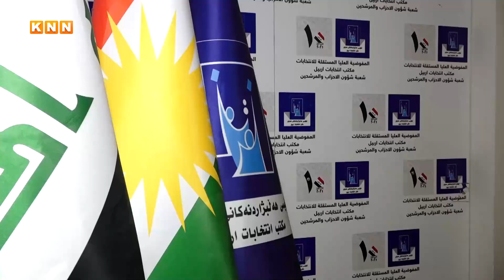دوای وەڵامەکەی کۆمسیۆن بۆ هەڵبژاردنی هەرێم، لایەنەکان چاوەڕوانی چی دەکەن؟